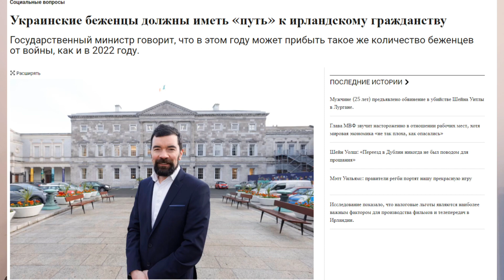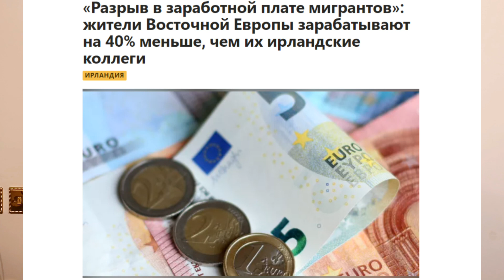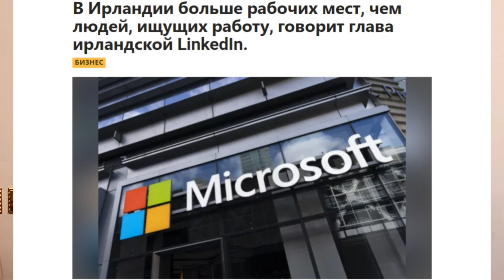Новости Ирландии22.01.23|Гражданство Украинцам|CityWest закрыт|Временная Защита продлена до 2024г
В этом выпуске новостей Ирландии будет СРОЧНАЯ новость о закрытие транспортного узла принимающего беженцев City-West. Если вы планируете приехать то будьте осторожны его планируют закрыть до средины февраля подробнее СМОТРИТЕ в новостях.
   Также в новостях Ирландии рассказывается что государство Ирландия планирует разрешить Украинцам претендовать на гражданство Ирландии. На все новости Ирландии будут ссылки на официальные сайты всех этих новости, что б вы могли сами прочитать эти новости Ирландии!!!
Также Ирландское правительство подтвердило продление временной защиты для Украинцев в Ирландии до марта 2024года.Новости Ирландии выходят каждую неделю в этих новостях мы рассказываем самые свежие и актуальные Новости Ирландии и те новости которые связанные с Украинскими беженцами в Ирландии.

Ирландия — последние новости сегодня 22.01.23

00:00 Вступление

00:37 В Ирландии рассматривают вариант предоставления гражданства украинцам.

01:29 Статус Временной Защиты продлили до конца марта 2024 года

02:24 ОCitywest будет закрыт и риск остаться на улице для беженцев реален

04:03  Размещение беженцев в палатках.

05:24  Более 200 человек приняли участие в акции солидарности с беженцами в Дублине.

06:51 Правительство предупредило о нехватки пропускной способности школ для украинских школьников.

07:54 Разрыв в заработной плате мигрантов и Ирландцев

09:27 В Ирландии больше рабочих мест, чем людей, ищущих работу